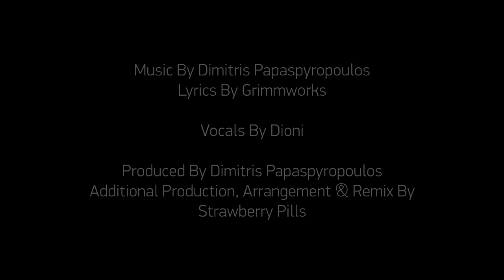LAST CHANCE - Forsaken (Strawberry Pills Remix)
From "Forsaken" EP (Part II)

Lyrics By Grimmworks

Vocals By Dioni

Produced & Arranged By Dimitris Papaspyropoulos
Additional Production, Arrangement & Remix By Strawberry Pills

Ⓟ 2019 Last Chance Music